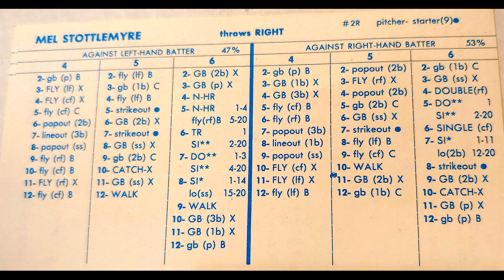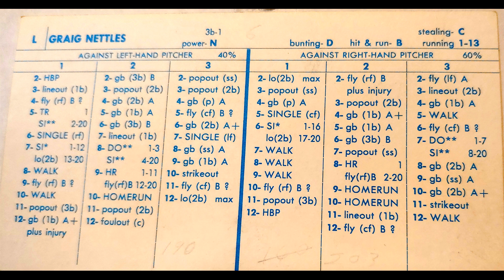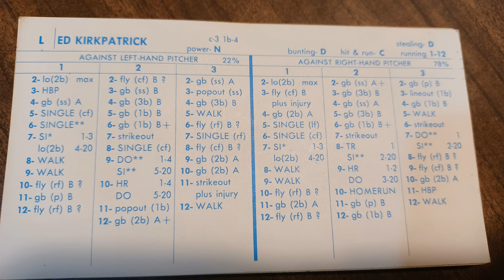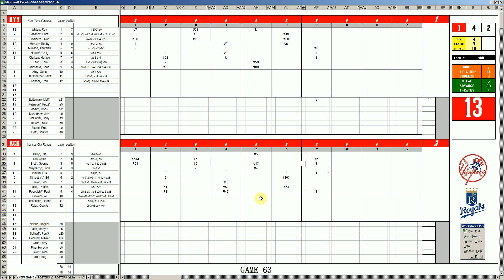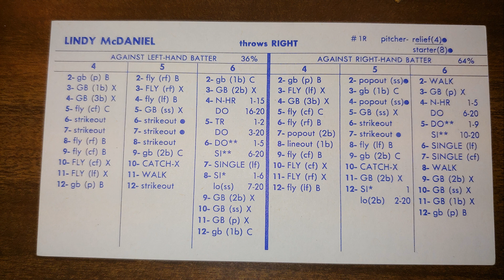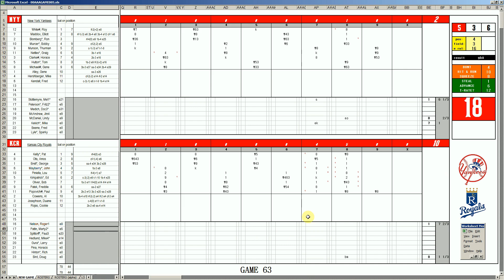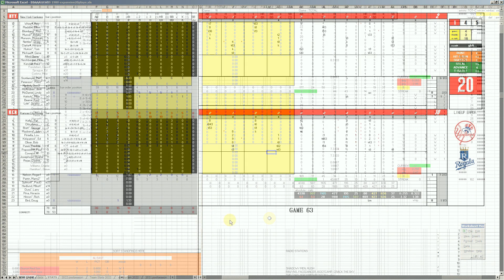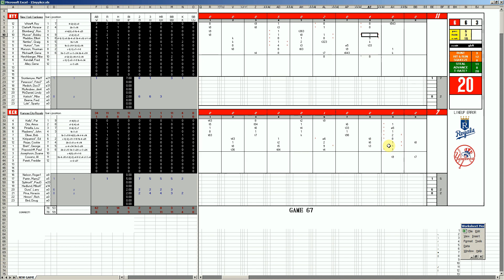Strat-O-Matic Baseball EXCEL 1971-74 OPENING DAY! Yankees at Royals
Here is a game between the Yankees and Royals.